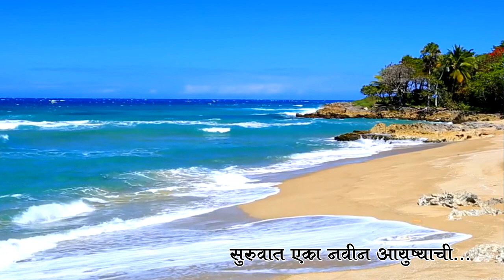Ashwini & Kishor Wanve Wedding Highlight Song Rohit Dhanedhar Present